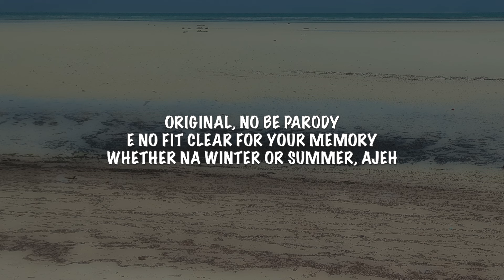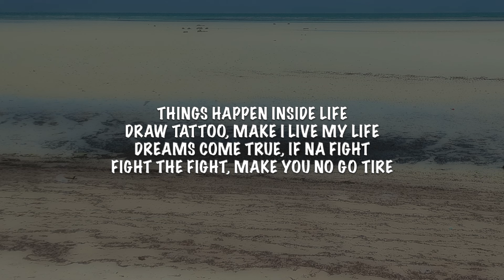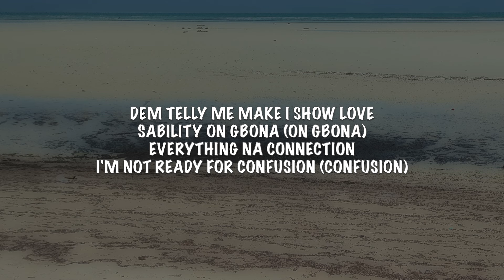Ayra Starr - Commas - Lyrics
This video is lyrics for a song called "Commas" by Ayra Starr